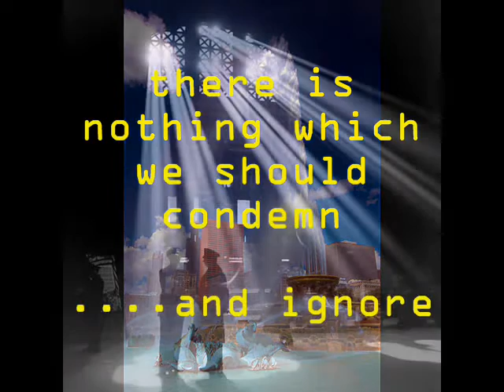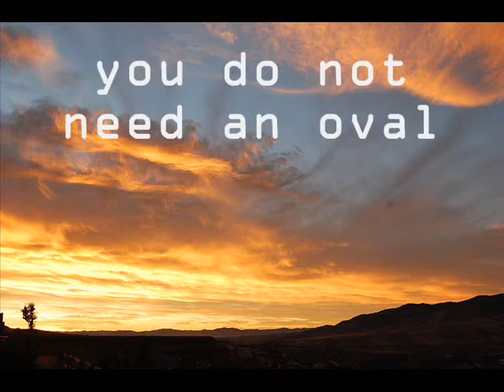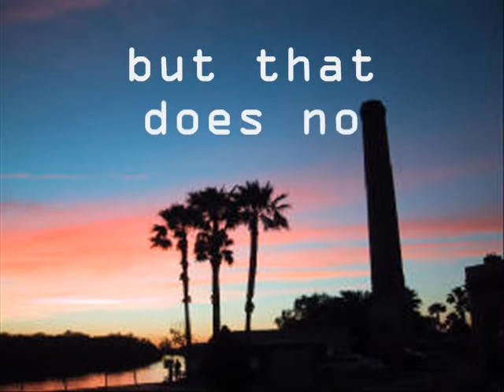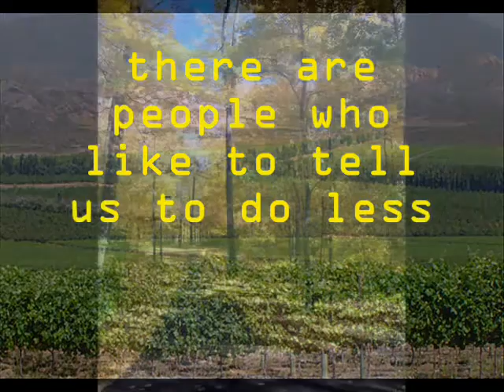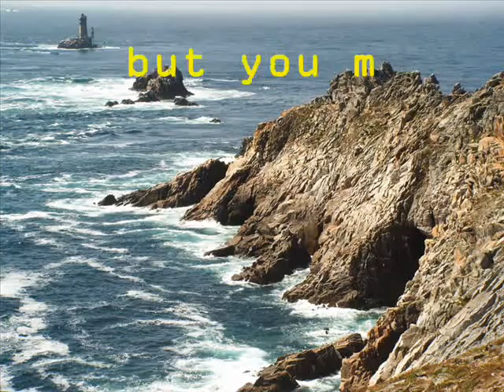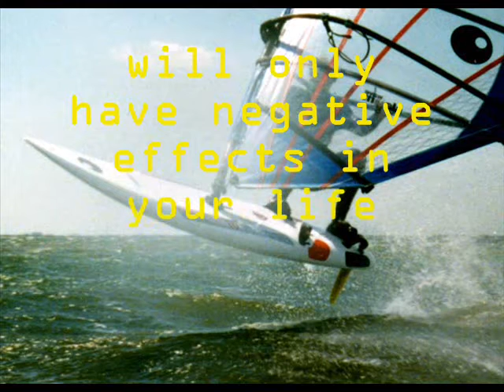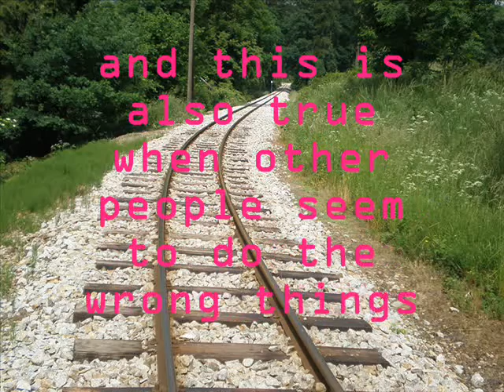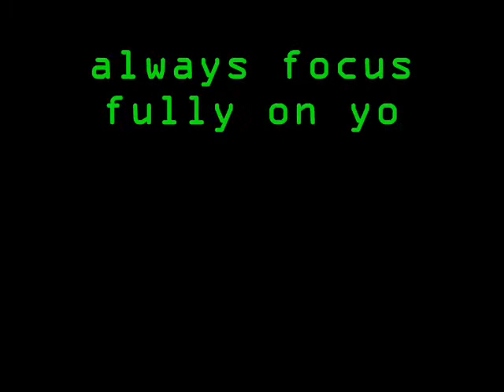Success Principles and Philosophies 2008 Part 2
in order to live our life fully, we do not need to condemn or criticize other people's goals, actions, and purposes. Our self-confidence, self-esteem, and good spirits come from our focus on our goals and purposes - not on trying to make other people wrong and failed.